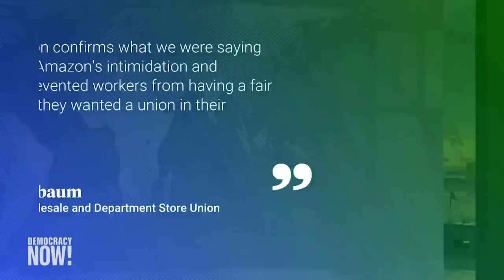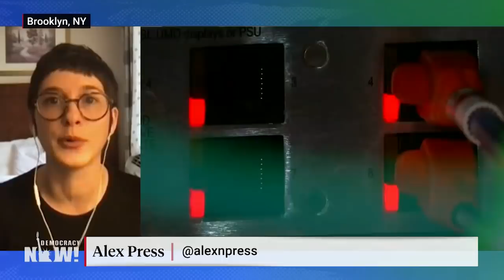Amazon Workers in Alabama Get New Shot at Union After NLRB Rules Company Broke the Law in 1st Vote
Workers at an Amazon warehouse in Bessemer, Alabama may soon get another chance to decide whether to unionize. The National Labor Relations Board has ruled that Amazon violated U.S. labor law while waging an aggressive anti-unionization campaign against warehouse workers earlier this year in Bessemer, Alabama. This comes as Amazon workers worldwide from Bangladesh to Germany campaigned on Black Friday for fairer working conditions under the banner, “Make Amazon Pay.” “If Amazon is trying to eat the world, it’s also bringing many disparate sets of workers and activists and communities together to fight against them,” says Alex Press, staff writer at Jacobin.